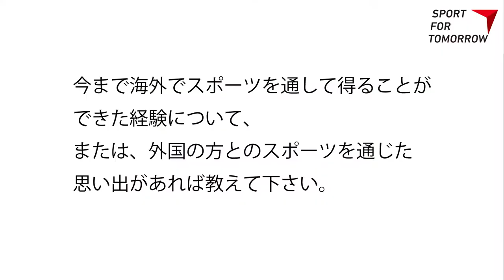SFTサポーター馬瓜ステファニー選手メッセージ